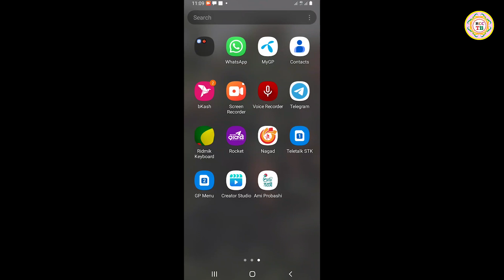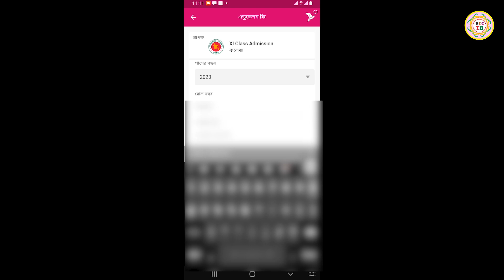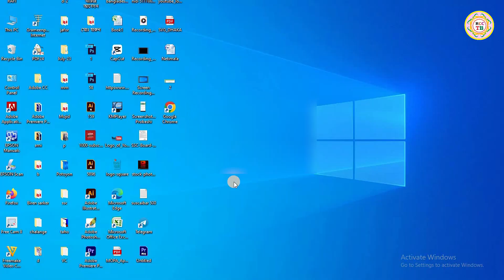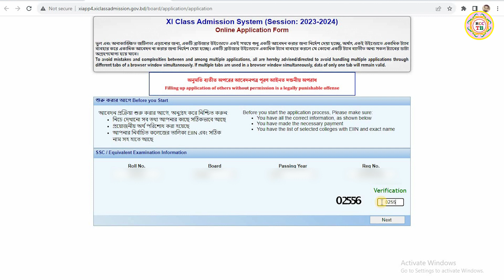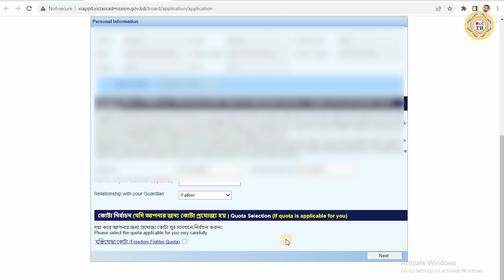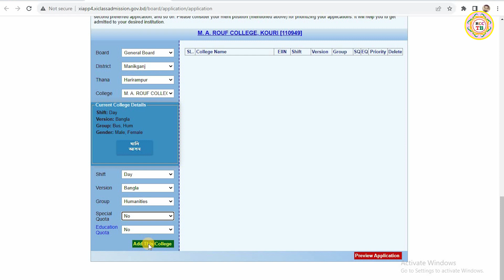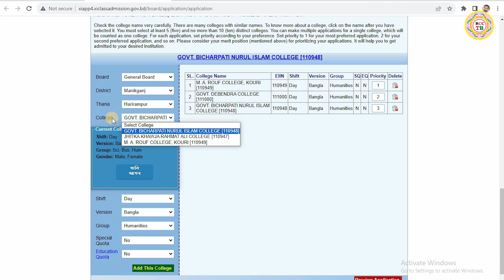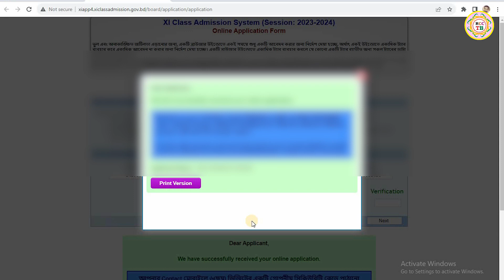HSC অনলাইন আবেদনের নিয়ম | HSC Admission Online Apply 2023-24 | HSC Online Apply 2023-24 Xi Admission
Watch This Videos:
√ বাবা দাদার নামে কোথায় কত জমি আছে খুজে বের করুন মোবাইল বা কম্পিউটার দিয়ে l জমি তল্লাশি l e porcha